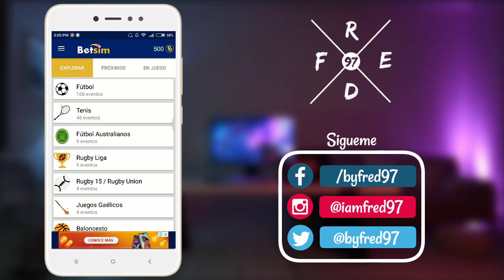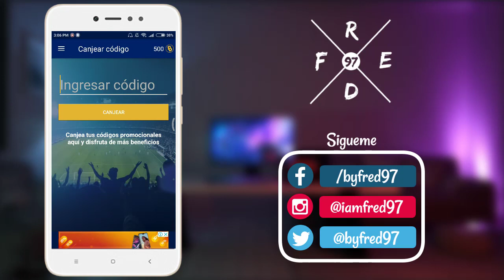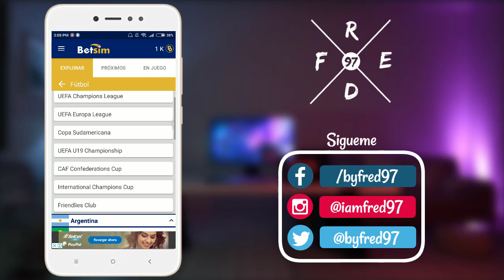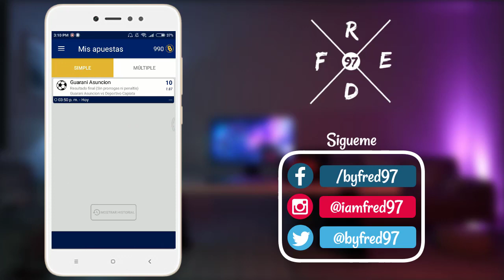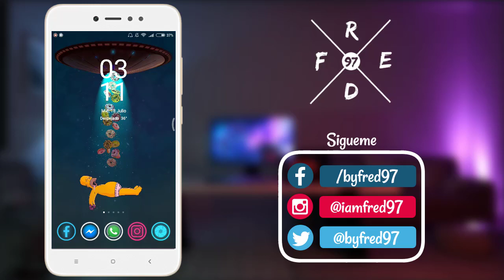COMO GANAR DINERO PAYPAL 100% SEGURO Y GRATIS **MÉTODO EFECTIVO** | FRED97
◢DA CLIC AQUI◣

➽Puedes donar al canal si no tienes MONEY dando clic
las veces que quieras a este enlace
así tendrás una enorme mención en el canal CRACK!